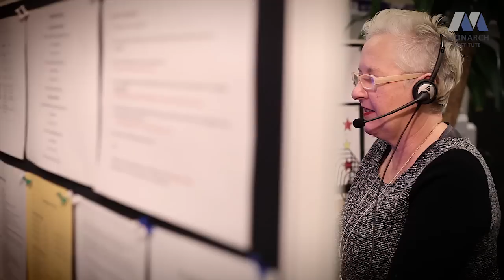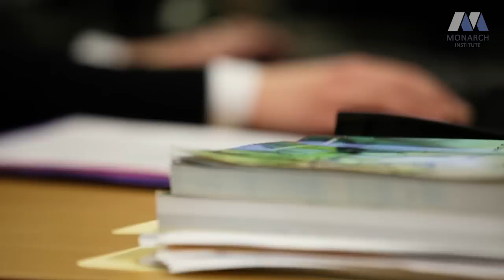Accounting & Bookkeeping Course Student Review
Natalie completed her Online FNS40615 and FNS40215 Certificate IV in Accounting & Bookkeeping with Monarch institute, and literally hasn't looked back. She now has a successful bookkeeping business. Natalie describes how she gained the courage to leave her job, and simply start!  Justin, one of Natalie's early clients outlines the value of outsourcing bookkeeping services for his limousine business. Call Monarch on 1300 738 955 to chat about our Online Accounting and Bookkeeping courses.